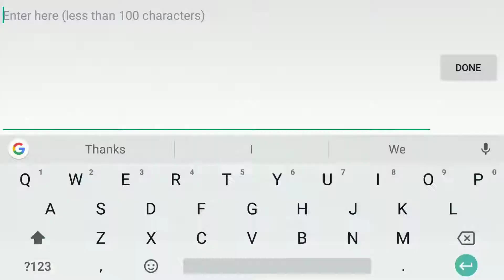High Movement! - ToD Floor 117 Dec 2017 | Fantasy War Tactics R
Here's my guide for ToD Floor 117 in the month  of December 2017. A couple of things is needed in this strat right here, I'm using 2 sets of Ghost Step, Deimos with Hero's Mark and an Unprecedented Shu Shu. Stay until the end of the video to see my equipments used.